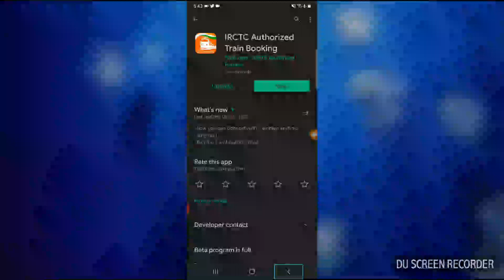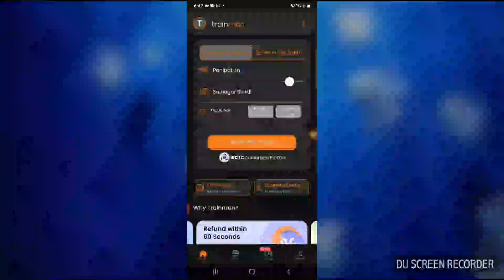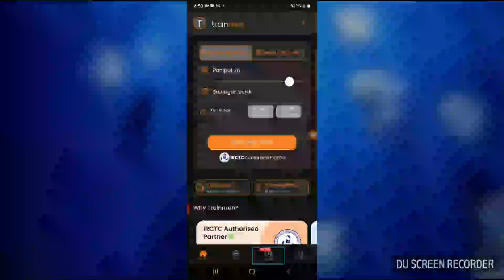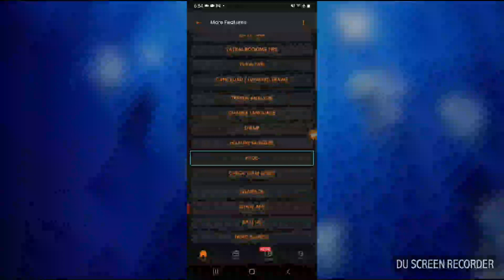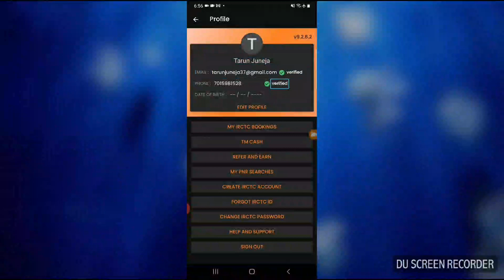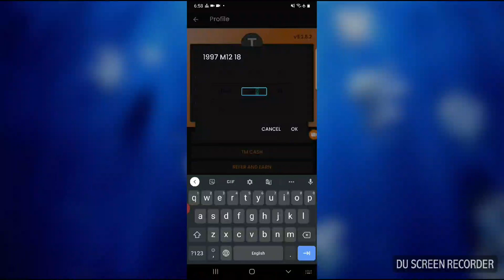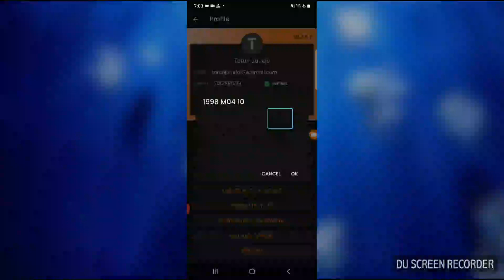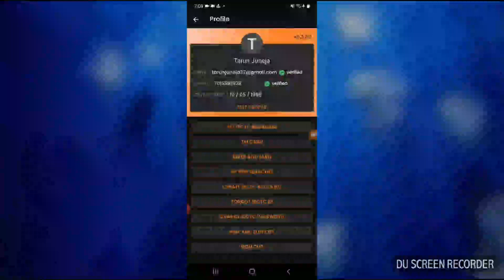how to use train man application part 2 edit profile name mobile number date of birth email ID fire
how to use train man application part 2 edit profile explore all tabs with TalkBack for blind users fully accessible how to use train man application for blind users how to use train man application for blind candidate how to use train man application part 2 for visually impaired hi guys today I am showing this video now I am Tarun Juneja welcome to all my official YouTube channel how to create account train man application full video watch part 1 click this link part 1 video earn money
how to use train man application part 2 for blind user
how to use train man application part 2#information for visually impaired#official YouTube channel#to use#train man application#tu#how to edit profile#10 man application#to explore all#rain man application#how to explore more options#rain man application#photo edit profile#name mobile number email id and date of birth#man application#how to use train man application#tu#for blind users#for visually impaired users#for blind candidates#fully accessible#with Google TalkBack#with screen reader
tension regard Tarun Juneja team information for visually impaired